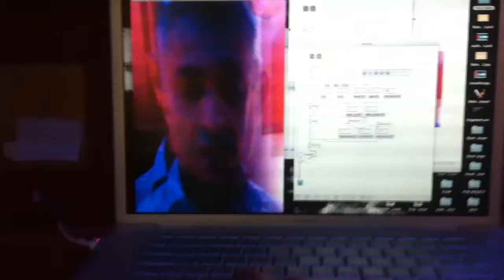כנס IMAGINE 2011 בית הכט מרכז הכרמל